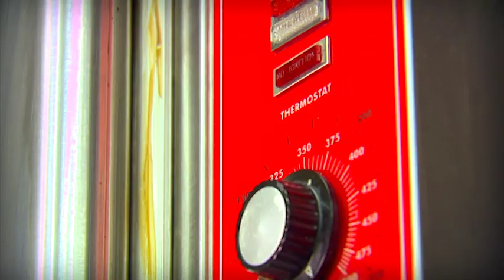LU209 - Sprayon Food Grade Synthetic Oil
Sprayon® LU™209 Food Grade Synthetic Oil is a waterproof, totally synthetic lubricating fluid that does not emulsify with water and has excellent extreme pressure characteristics. LU™209 Food Grade Synthetic Oil is approved for use in food processing, water and waste water treatment plants where you need excellent anti-wear & anti-rust properties.

• Does not emulsify with water
• Extreme pressure performance
• Resists corrosion and chemical attack

- NSF® Nonfood Compounds Program Listed (H1 Rated) (Registration # 145278)
- For use in extreme pressure applications
- Dielectric Strength Value: 32,100 volts
- Contains P.T.F.E. (polytetrafluoroethylene)
- Minimum - Maximum operational temperature range: Low -45˚F (-42˚C) to High 280˚F (137˚C)
- HMIS Hazard Rating: Health (2) • Flammability (4) • Reactivity (0)